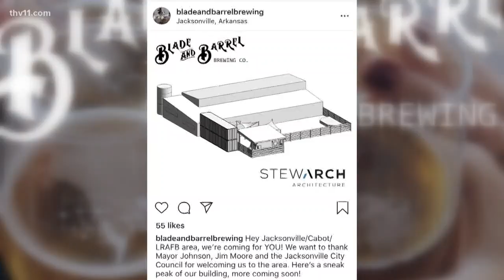Arkansas town getting first microbrewery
Business is about to start brewing in Jacksonville!